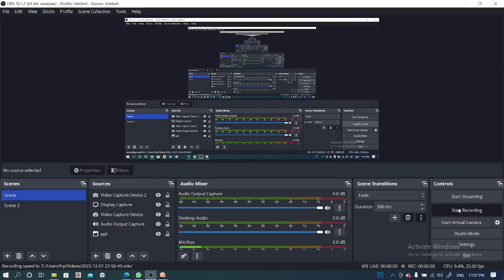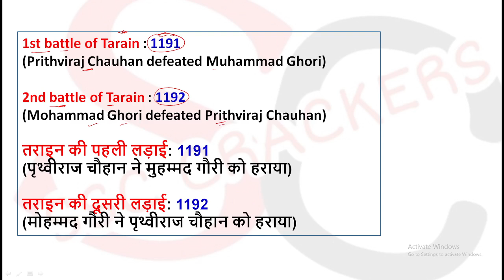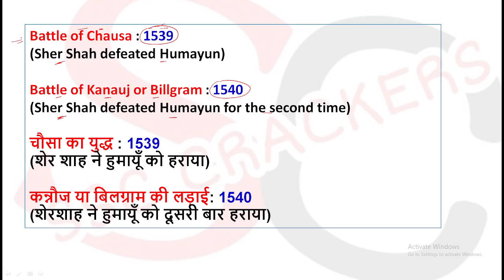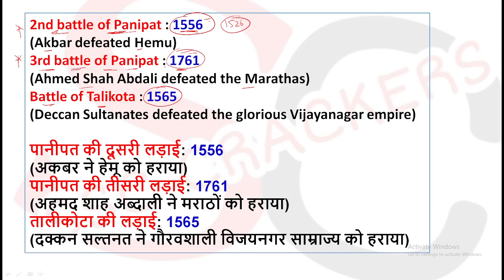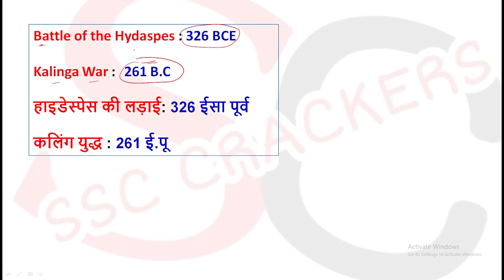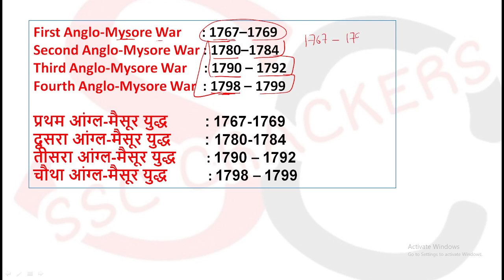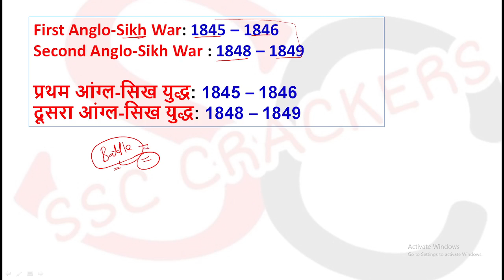SSC CGL 2022 | Important Battles Expected Questions For Next Shift Exam | BY SSC CRACKERS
Brahmastra Static G.K E-Book  & Current Affairs E-Book